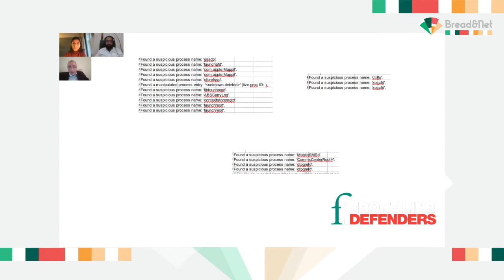MENA Coalition to Combat Digital Surveillance (MCCS)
This session will address digital surveillance in the MENA Region and how governments use technologies such as malicious spyware to target their citizens. Harassment, imprisonment, extrajudicial killings, are examples of human rights violations that the MCCS are bringing to light to hold governments and companies accountable.

Speakers: Marwa Fatafta, Khalid Ibrahim, Mohammed Al-Masketi

تتناول هذه الجلسة المراقبة الرقمية في المنطقة الناطقة باللغة العربية، وكيف تستخدم الحكومات تقنيات مثل برامج التجسس الضارة لاستهداف مواطنيها. تناقش الجلسة كذلك المضايقات، والسجن، والقتل خارج نطاق القضاء، كأمثلة على انتهاكات حقوق الإنسان التي يسلط الضوء عليها "تحالف الشرق الأوسط وشمال إفريقيا" لمكافحة المراقبة الرقمية من أجل محاسبة الحكومات والشركات